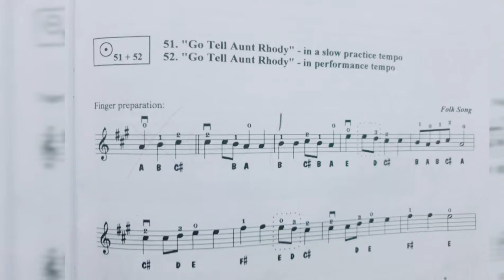เอแคลร์ ฝึกเล่นเพลง Go Tell Aunt Rhody บรรทัดแรก และฝึกเล่นแบบฝึกหัดจังหวะ